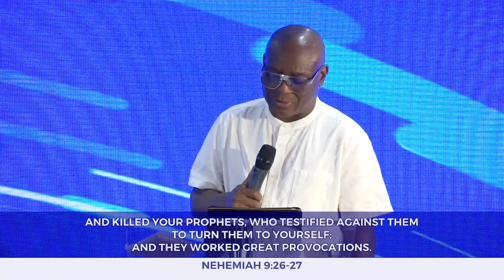DAY 07 | LIFTING MULTIPLE EMBARGOES | 30 DAYS PRAYER AND FASTING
Welcome to Day 07 of our annual prayer and fasting season, tagged 'Accessing New Dimensions'. The Topic Today is 'Lifting Multiple Embargoes'.

If you would like to support this ministry and help us continue to reach people across the world,
Account: Name: Holy Ghost Christian Centre
Acc No: 31525409
Sort Code: 400735
Bank: HSBC

Here at The Elevation Point, our Mission is to raise and equip believers to live an outstanding value-added life in the society